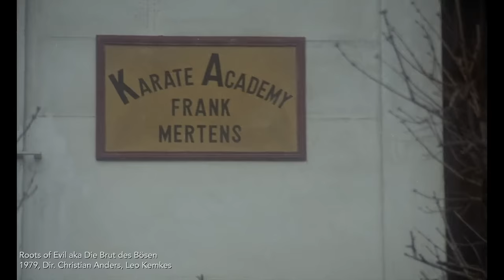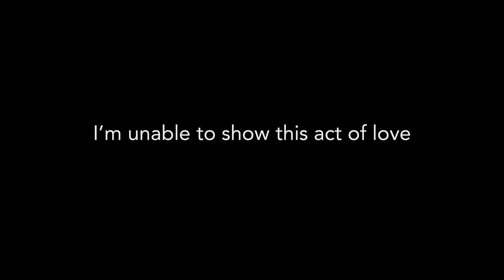A Top 10 of Vanity Projects - The Best Worst Egosploitation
It's the battle of the egos. Will the architect prevail or could there be a conspiracy?

Credit to nanarland.com for coining the term 'egosploitation'.

And RIP Steve Barkett, who passed away on March 3rd.

Books available from all good, bad and so bad they’re good retailers.

00:00 Intro
00:59 Number 10 - The Singer
04:38 Number 9 - The Mystic
06:25 Number 8 - The Bodybuilder
08:25 Number 7 - The Lunatic
10:26 Number 6 - The Property Tycoon
13:55 Number 5 - The Vampire
15:35 Number 4 - The Armpits & Groin Guy
18:09 Number 3 - The Lawyer
22:10 Number 2 - The Businessman
24:16 Number 1 - The Architect